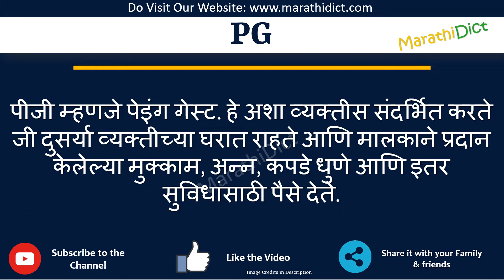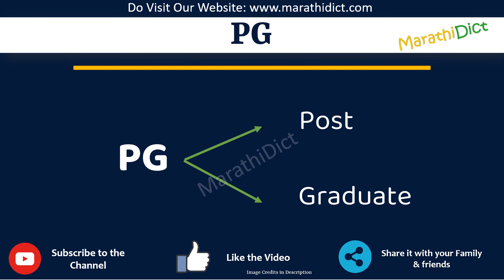PG Full Form in Marathi | PG cha full form kay aahe | PG म्हणजे काय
या व्हिडिओमध्ये तुम्ही PGचा पूर्ण फॉर्म मराठीत शिकाल.
PG चा पूर्ण फॉर्म फक्त एका मिनिटात शिका.